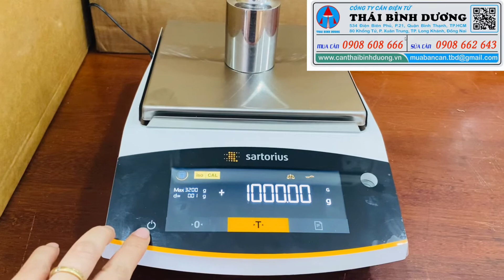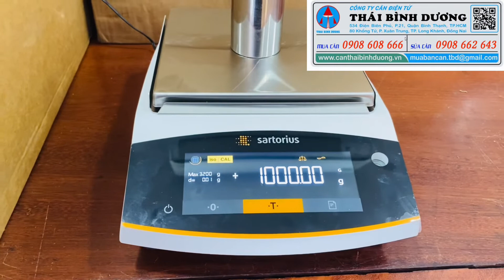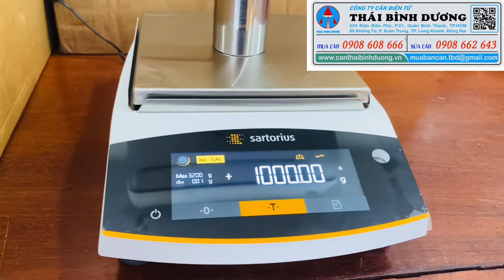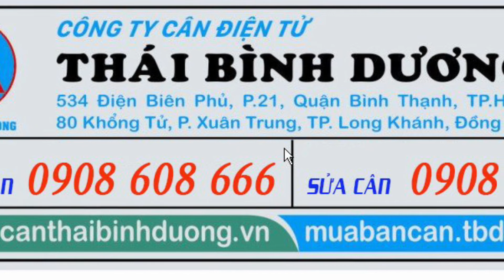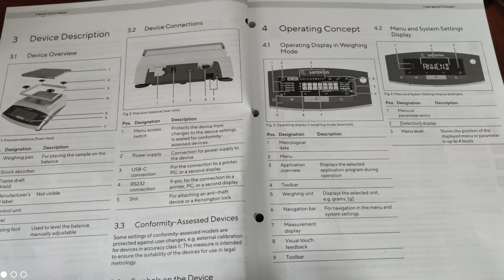CÂN KỶ THUẬT BCE3201I-1S SATORIUS-CÂN ĐIỆN TỬ THÁI BÌNH DƯƠNG 0908 608 666